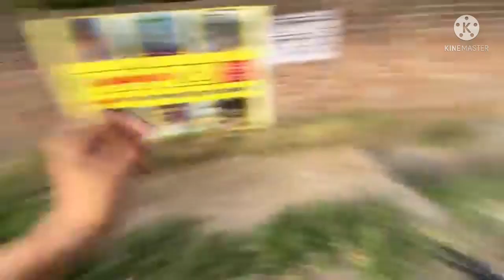Cute girl ne mangli lift 🥰 || Or Kiya Porpose || AbhiTheRiderVlog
hit like.

lots of ❤️